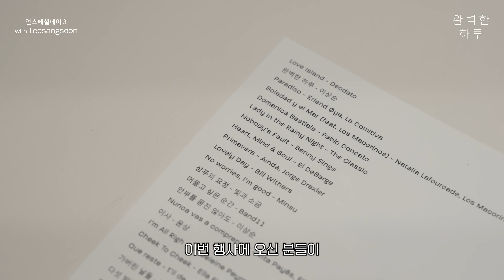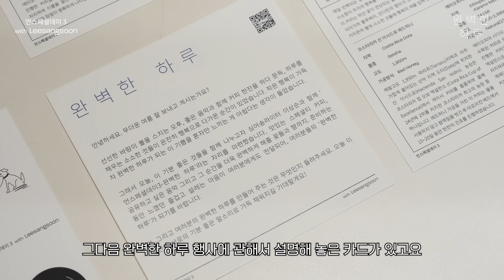결국 이렇게 됐네요...[완벽한 하루]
[언스페셜데이 3 - 완벽한 하루]

안녕하세요, 이상순 싱글 '완벽한 하루' 발매 기념 '언스페셜데이 3 - 완벽한 하루' 오프라인 행사 관련하여 안내 말씀드립니다.

행사 당일 많은 인파가 몰릴 것으로 예상되고, 무더운 날씨에 긴 대기 시간과 혹여 발생할 수 있는 안전사고의 우려로 인해 긴 고민 끝에 이번 행사를 사전 예약제로 진행하기로 결정했습니다. 예약은 캐치테이블을 통해서 하실 수 있으며 한 타임에 80명씩 45분 동안 이용하실 수 있습니다. 예약 신청과 행사 진행과 관련된 자세한 내용은 고정댓글의 캐치테이블 링크를 통해 확인하실 수 있습니다.

저희가 예상했던 것보다 많은 분께서 이번 행사에 대한 관심을 가져주시는 것 같아 정말 감사한 마음입니다. 시즌 1,2와 같이 이번 행사 또한 최대한 많은 분을 초대하여 좋은 음악과 커피를 함께 나누고 싶었지만 오시는 분들의 안전이 더 중요하다고 생각되어 불가피하게 예약제로 변경한 점 너그러이 이해해 주시길 부탁드립니다.

참석하지 못하시는 분들의 아쉬움을 조금이라도 달래기 위해 온라인에서 행사 당일 사용할 완벽한 하루 블렌드와 싱글 원두를 구매하실 수 있도록 준비했습니다. 원두는 29일 0시에 '언스페셜티 몰'을 통해 오픈할 예정입니다.
더욱 많은 분을 모시지 못해 죄송합니다. 다음 언스페셜데이는 더 많은 분께서 경험하실 수 있도록 준비하겠습니다.

오늘도 "완벽한 하루" 보내시는 여러분 모두 되시길 진심으로 바랍니다. 감사합니다.

-행사 일시: 2024년 7월 28일 일요일 12:00 - 18:00
-행사 장소: 폰트커피 문래 (서울시 영등포구 경인로77가길 6, 1층)
-행사 참여: 캐치테이블 예약 (고정댓글 링크 참조, 현장 예약불가)
-캐치테이블 사전 예약 오픈: 2024년 7월 25일 목요일 20:00

✓ 검증된 브랜드의 스페셜티 커피를 한달간 특별한 가격으로, 언스페셜티 몰
✓ 커피를 사랑하는 사람들의 공간, 언스페셜티 커뮤니티

제작: 김형준, 안치훈

쿠팡 링크를 통해 상품을 구입하시면 소정의 수수료가 제게 지급됩니다. 구매하시는 가격의 불이익은 없으나 최저가는 아닐 수 있으니 잘 비교해보시고 구매 하시길 바랍니다.